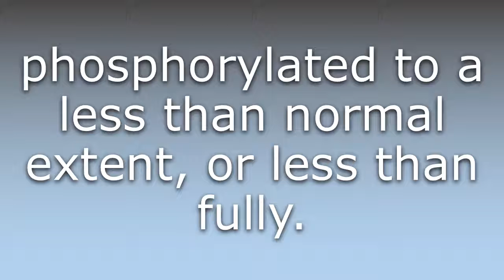What does Hypophosphorylated mean?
What does Hypophosphorylated mean in English? Learn the meaning of the word Hypophosphorylated! How to Pronounce Hypophosphorylated. Expand your vocabulary, learn words.